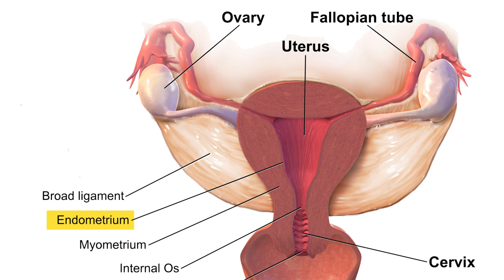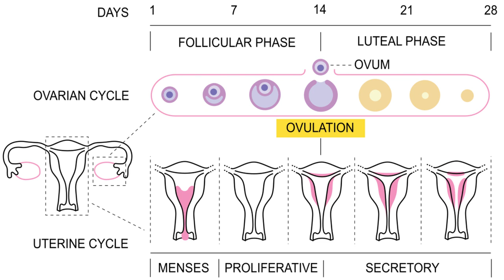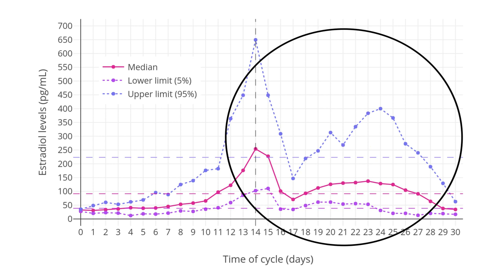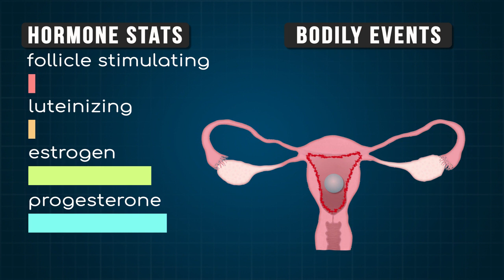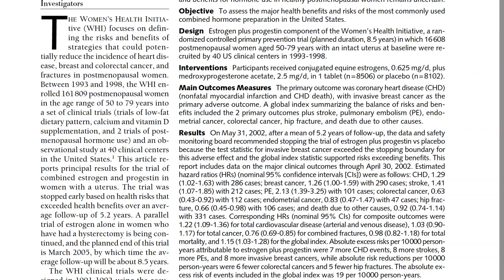Why is Estrogen Used for Birth Control?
After the early days of hormone research, we got pretty good at finding and isolating certain hormones. So in our story of estrogen, we’re going to focus more on how it was used, specifically in birth control and menopause relief treatments.

This series is adapted from the book "Aroused" by Randi Hutter Epstein. Check out the book here and support her work

Menstrual Cycle: Basic Biology (2008) - warning, it’s still a scientific article, so it’s not like basic basic.